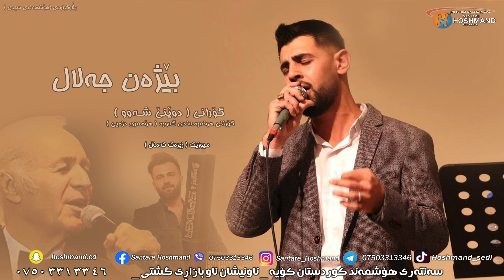Bezhan jalal ( dweny shaw benim la xawi ) xoshtrin gorani kurdi 2024